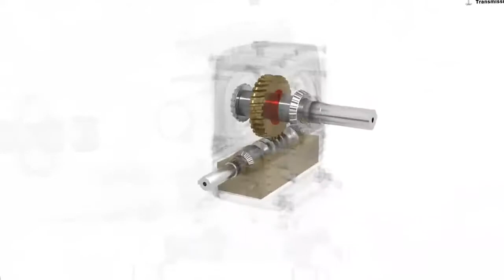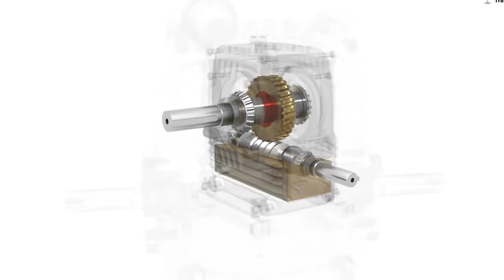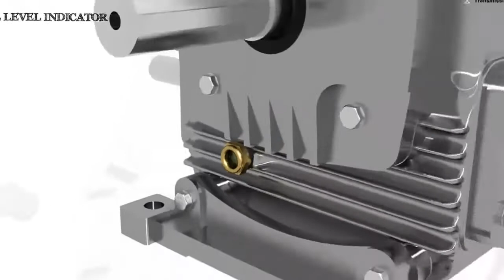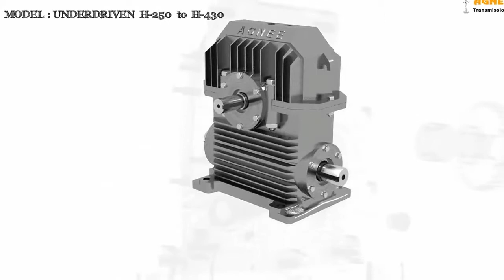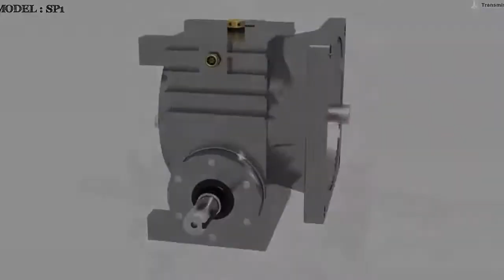AGNEE Worm Gearbox,Very good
AGNEE Worm Gearbox,Appreciate their product line, it is a combination product, very good